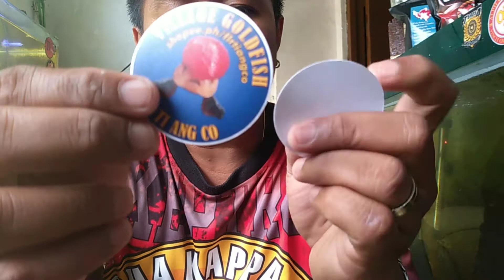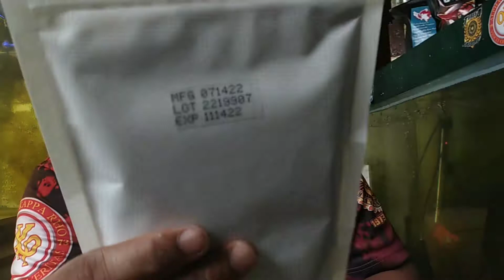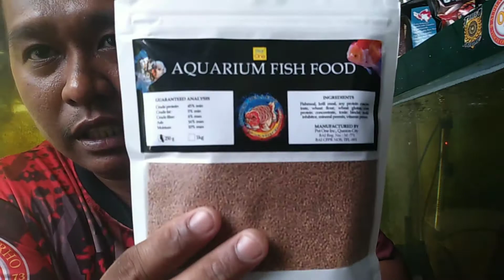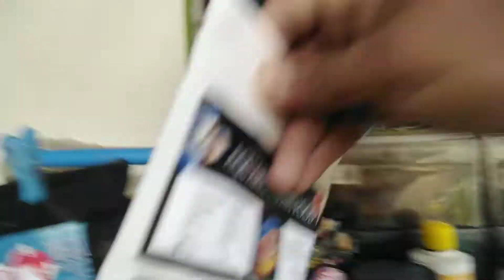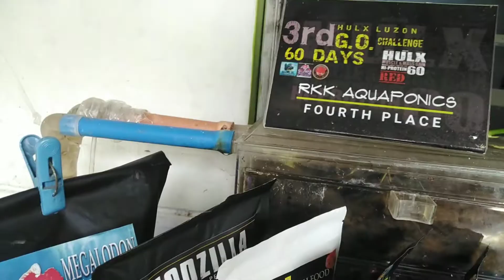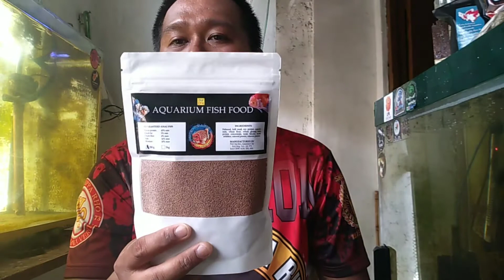unboxing power pellets for My goldfish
Order na mga idol

shopee.ph/flrtiangco